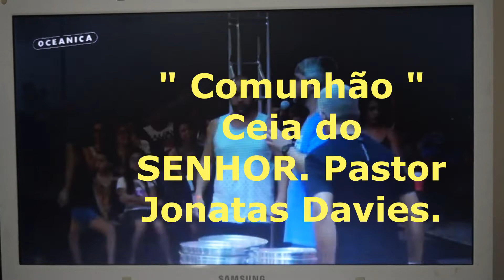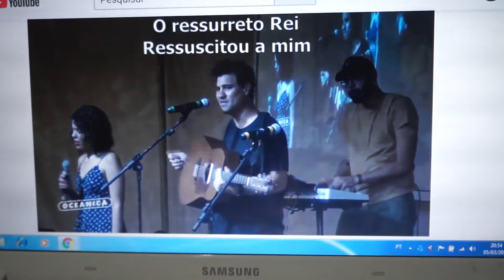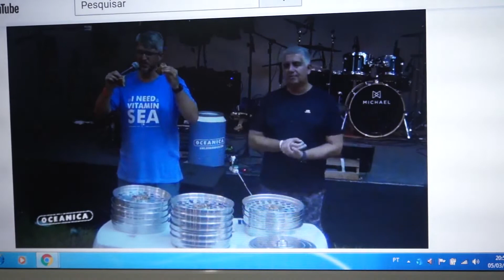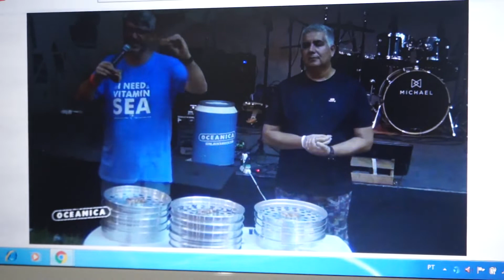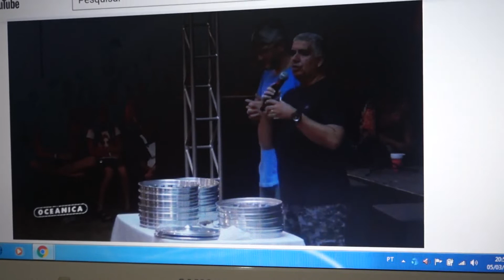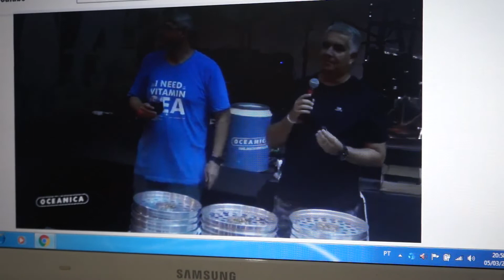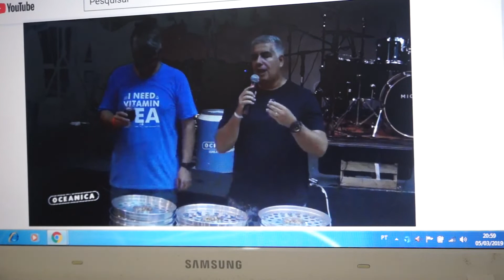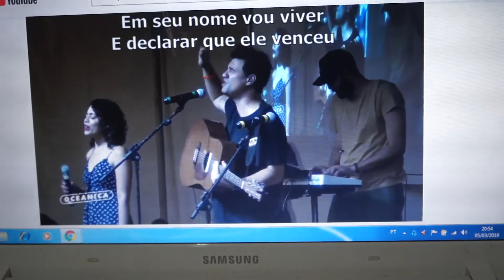Retiro 2019 O Reino Igreja Oceânica.Alguns trechos 05 de março de 2019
Retiro 2019   O Reino  Alguns trechos  05 de março de 2019
Transmissão via Internet. Igreja Oceânica.
Filmando parte desta transmissão com minha máquina fotográfica
SONY AX3000.